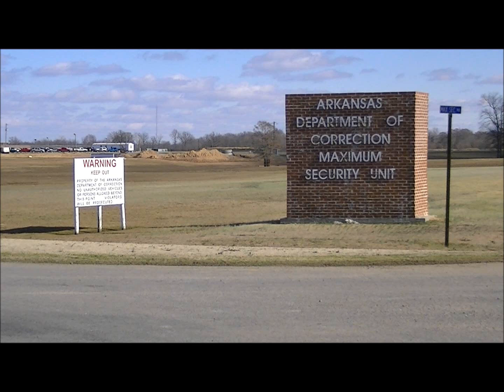Maximum Security Unit at Tucker